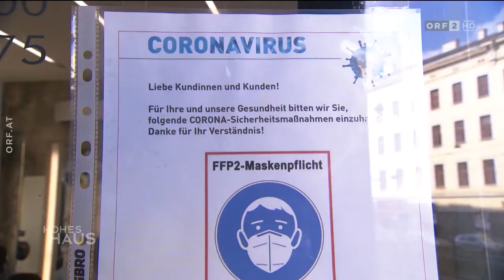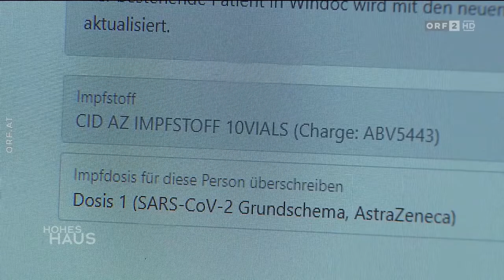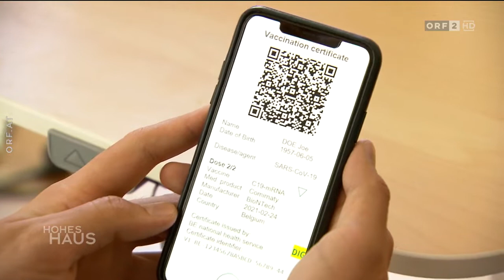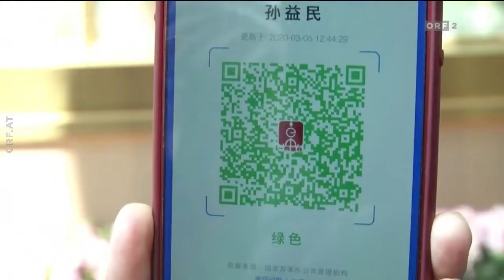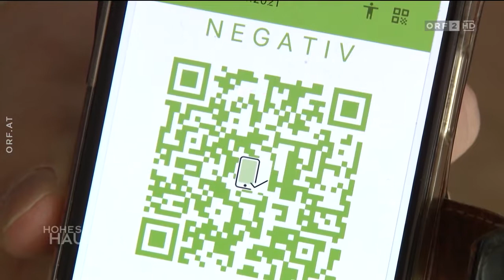Hohes Haus: Regierung setzt auf "Grünen Pass"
Mit Thomas Lohninger.

Die Sendung wurde am 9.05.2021 ausgestrahlt.